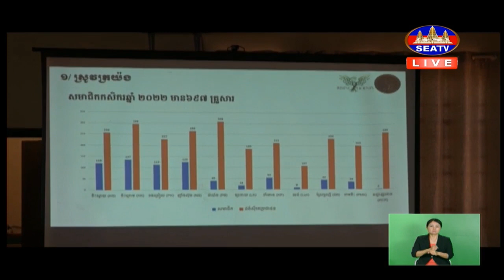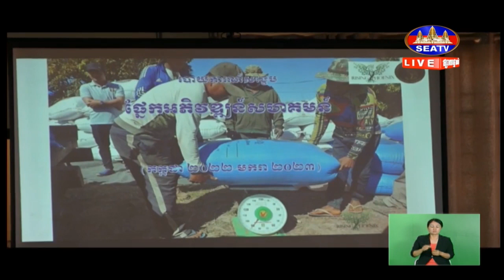កិច្ចប្រជុំពិគ្រោះយោបល់ស្តីពីការគាំទ្រគម្រោងស្រូវមិត្តភាពសង្គ្រោះសត្វព្រៃ នៅស្រុកសៀមប៉ាង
សូមអរគុណ!